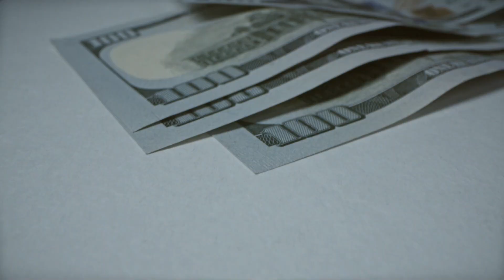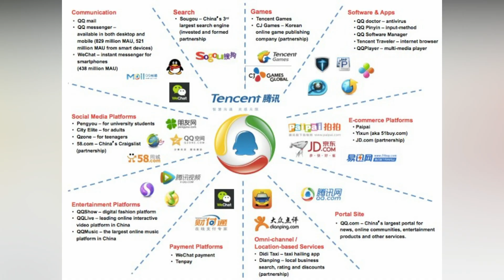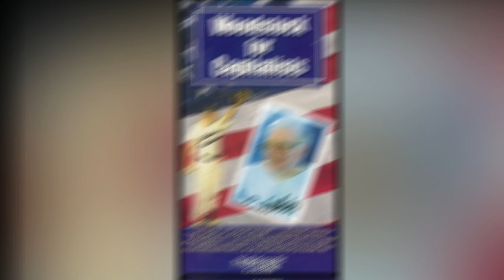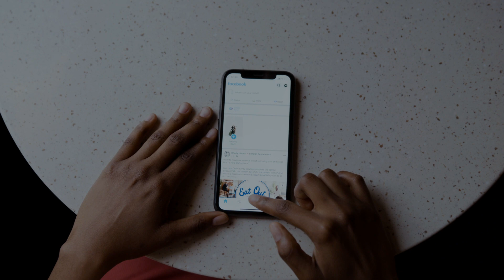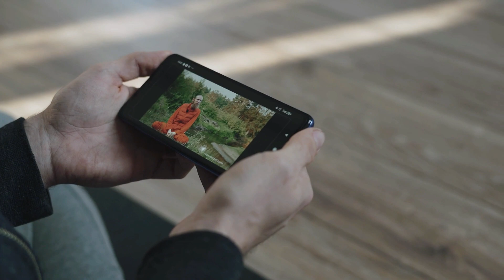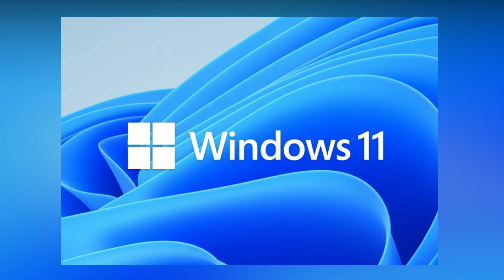The World's Richest Companies - Review of the Largest Companies 2022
Some of the names on today's list of the world's richest companies are likely unfamiliar to you. How does a company become extremely wealthy while remaining unknown? As it turns out, just because a company is well-known does not automatically imply that it is wealthy. With that said, join us as we look at the top ten richest companies in the world. Make sure to stay until the end to avoid missing anything. Let's get started without further ado.

The World's Richest Companies of 2022:
JP Morgan Chase
Tencent
Berkshire Hathaway
Tesla
Meta
Amazon
Saudi Aramco
Alphabet
Apple
Microsoft

It is our mission to continue to promote content that is informative about the rich and the famous.

Our researchers, scriptwriters, voice-overs, and video editors are lovely & luxurious all-female. 💍
This is an all-female channel based in Tokyo, Japan! 🎀💎🎎

Ava will be promoting content about Luxury products, lifestyles, and properties of the rich and famous:
Schedule - Sunday, Tuesday & Thursday

Megan will promote content about Luxury places, hotels, cars, and foods!
Schedule - Monday, Wednesday & Saturday

Fallon will be featuring and promoting limited editing fancy content. She will focus on backstories and detailed luxury that we think our audience will enjoy!